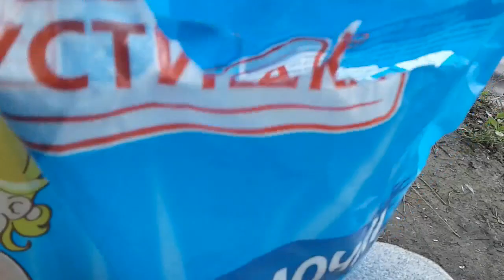ПОСИДЕЛКИ У КОСТРАночная рыбалка